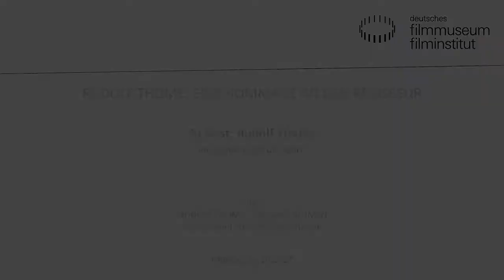RUDOLF THOME – ÜBERALL BLUMEN (Deutschland 2016) // Filmgespräch mit Rudolf Thome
Rudolf Thome im Gespräch mit Urs Spörri

Er ist der „wichtigste unbekannte deutsche Regisseur“ (Cahiers du Cinéma, 1980), „der größte Regisseur, den keiner kennt“ (Die Welt, 2016). Zu unaufgeregt und unaufdringlich sind die Filme von Rudolf Thome für das ganz große Publikum. Und doch waren sie stets nah dran am Zeitgeist, an den menschlichen Beziehungen, suchten das Politische im Privaten, waren sanft ironische und präzise beobachtete Studien des Alltäglichen. Seit den 1980ern ist Thome dem Deutschen Filmmuseum verbunden, im Frühjahr 2016 übergab er dem Haus seinen Vorlass mit Filmen, Produktionsunterlagen, Fotos, Drehbüchern und Aufzeichnungen. Anlass für eine Filmreihe mit einigen der mittlerweile über das Filminstitut verliehenen analogen Kopien. In Thomes Anwesenheit sind die Frankfurt-Premiere des Dokumentarfilms ÜBERALL BLUMEN und die digital restaurierte Fassung des selten gezeigten SUPERGIRL zu sehen.

RUDOLF THOME – ÜBERALL BLUMEN
Deutschland 2016. R: Serpil Turhan Dokumentarfilm über Rudolf Thome. 85 Min. DCP
Rudolf Thomes kontinuierliche Produktivität zählt zu den Ausnahmefällen im deutschen Kino – er drehte seit 1968 in gut vier Jahrzehnten 28 Langfilme. Das Verfassen des Drehbuchs von Film Nr. 29 und die Versuche, eine Finanzierung auf die Beine zu stellen, sind der rote Faden dieses Porträtfilms, der ausschließlich aus Gesprächen und Beobachtungen an Thomes Wohnort, einem ehemaligen Bauernhof im Brandenburgischen, besteht. Der Filmemacher gibt bereitwillig Auskunft. Man erlebt ihn außerdem als Gärtner, als Vater, als Fahrradfahrer und als Darsteller seiner selbst. Zugleich bietet ÜBERALL BLUMEN einen Überblick über Thomes eigensinniges Werk.
Der Bauernhof von Rudolf Thome gehörte auch zu den Drehorten des Films KÖNIGIN VON NIENDORF von seiner Tochter Joya Thome, die am 5.10. beim LUCAS Filmfestival zu Gast ist.